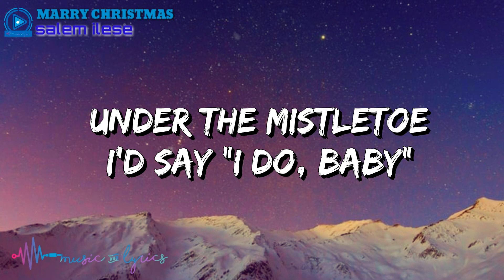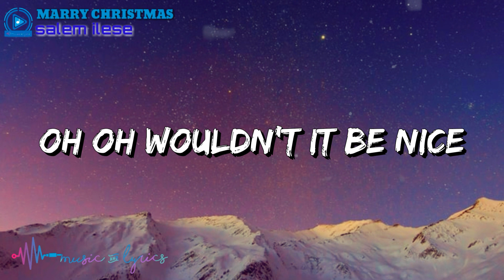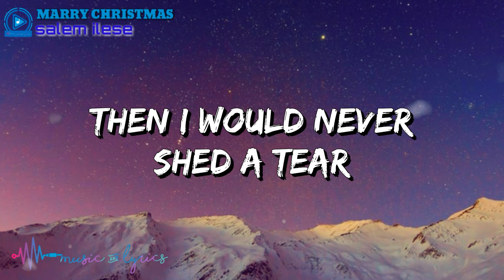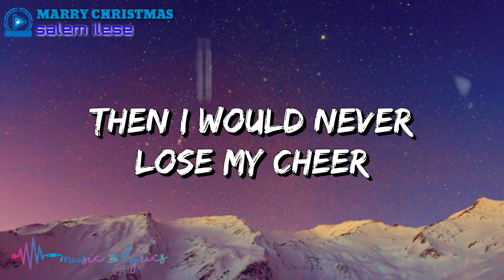salem ilese - Marry Christmas (Lyrics)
marry christmas salem ilese lyrics

salem ilese
"Marry Christmas

Lyrics:

Chorus:
If I could marry Christmas
Then I would never shed a tear
I’d never have to miss it
Eleven months of every year
Then I would never lose my cheer
It'd give me lots of presents
For every month of every year
My Christmas would be...

Verse:
Here with a diamond
Down on one knee
Under the mistletoe
I’d say I do baby

Pre:
14 carrots for the reindeer
18 karats on my finger
Pumpkin pie for every dinner
Oh oh wouldn’t it be nice

Chorus:
My Christmas would be here

Verse:
The house would be jolly
A real snow globe scene
We’d leave the Christmas lights up
Til’ next century

Pre:
A barbie doll for little Johnny
One toy car will go to Molly
Me, I’m happy being naughty

marry christmas by salem ilese (Lyrics) | Music & Lyrics